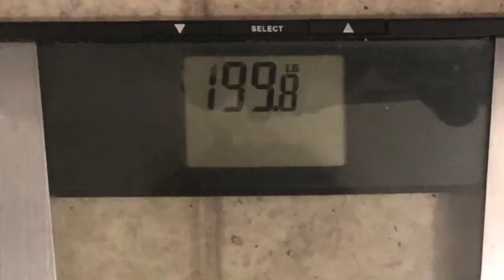Fulushou Mediterranean Briar stubby pipe review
Where to buy the pipe:
FULUSHOU Mediterranean Briar Wood Tobacco Pipe,Exquisite and Mini Sculpture Tobacco Pipe

DD CIGARS HIRAM PIPE NIGHT
WHEN: Friday January 18th
6:00pm - 10pm
WHERE:
107, 37 Beatty St, Hiram GA 30141

Come one, come all, let’s bomb this party with the YTPC!